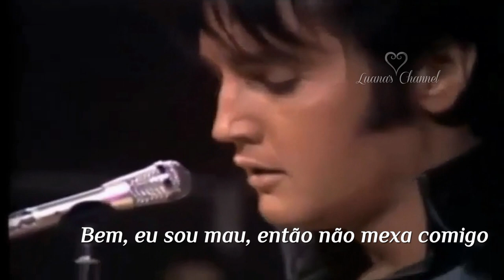Elvis Presley Trouble (Tradução) Trilha Sonora Internacional A Regra do Jogo Tema de Romero